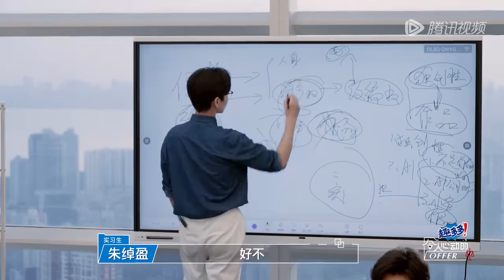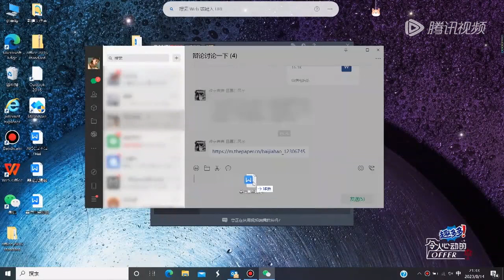【EP2抢先看】黄晓明自曝和刘亦菲惨成诈骗受害者？许文婷与男友通话好像恋综售后！《令人心动的offer S5》 An Exciting Offer S5 CLIP